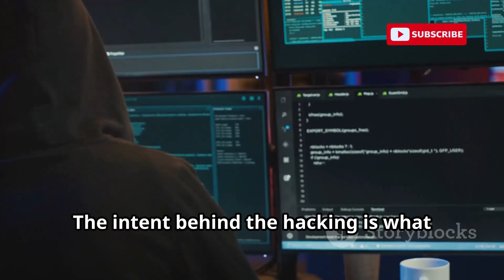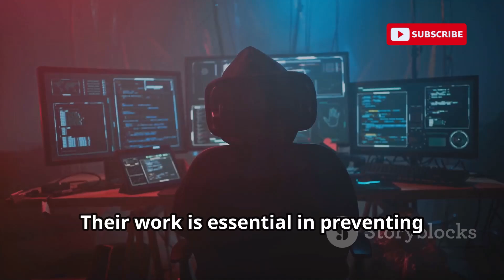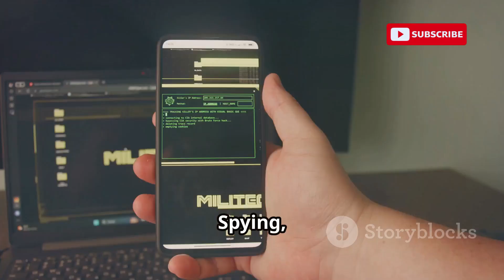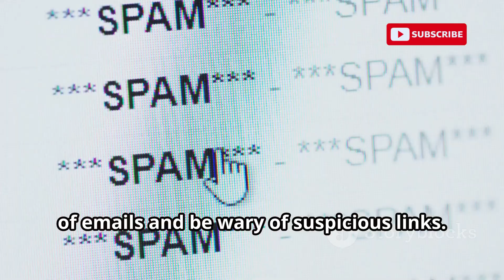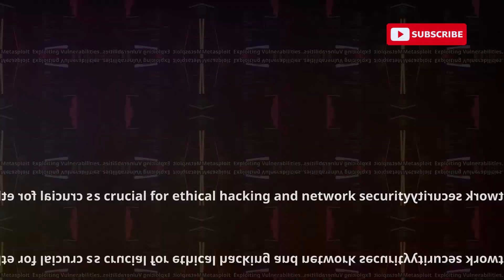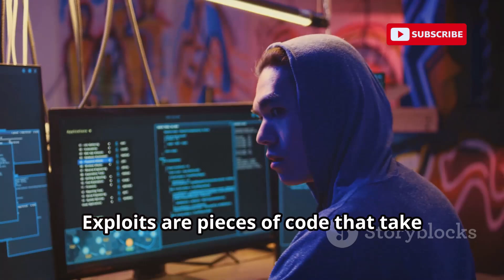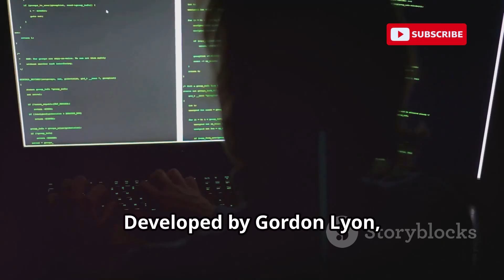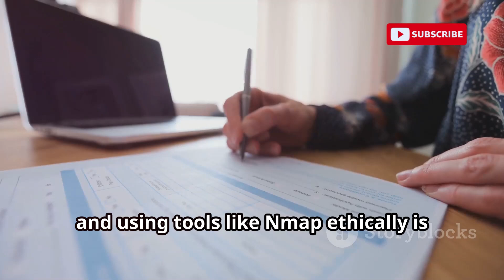How To Spy On Your Partner | Best Spying Tools Kali Linux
Step into the world of ethical hacking and uncover how hackers use powerful tools to spy on devices, networks, and unsuspecting users. In this eye-opening video, we break down real hacking methods—from keylogging and phishing to Wi-Fi sniffing and packet analysis—used by cybercriminals and ethical hackers alike.

Learn how professionals use tools like Wireshark, Metasploit, and Nmap to detect vulnerabilities, perform penetration testing, and secure systems. We’ll explain how these tools work, how hackers exploit digital weaknesses, and what you can do to stay protected.

💡 What You’ll Learn:
✅ What is ethical hacking and why it matters
✅ How hackers spy on people using common cyberattack methods
✅ How keyloggers record keystrokes without detection
✅ How Wi-Fi sniffers capture data from public networks
✅ How Wireshark and Nmap analyze network traffic and map devices
✅ How Metasploit is used to exploit vulnerabilities in systems
✅ Practical tips to protect your data and secure your online presence

🔐 Why It’s Important:
With hacking tools more accessible than ever, understanding how hackers spy and how to defend against them is essential. This video empowers you with knowledge and tools to protect yourself and your network from malicious intrusions.

🎯 Whether you're a cybersecurity beginner or an aspiring ethical hacker, this video is packed with value.

⏱ Timestamps:
00:00:00 – The Importance of Ethical Hacking
00:02:46 – Understanding Hacking and Spying
00:03:24 – The Art of Deception
00:04:03 – Recording Every Keystroke
00:04:36 – Intercepting Data Over the Air
00:05:13 – Analyzing Network Traffic
00:05:53 – Exploiting Vulnerabilities
00:07:37 – Mapping the Network Landscape
00:09:25 – Stay Informed, Stay Secure